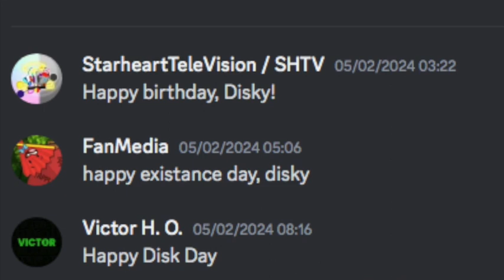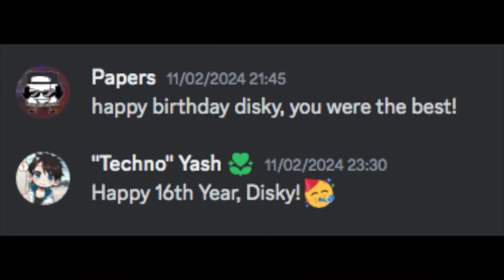obligatory 16th birthday video | PART 2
another birthday video but this time its showcasing gifts and wishes
more details and a new thumbnail later